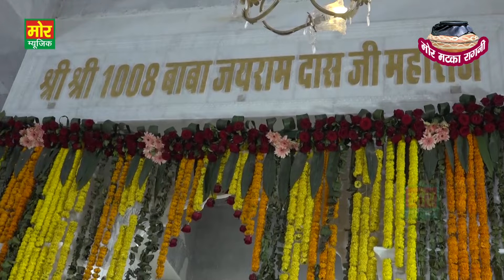आर पार रंगकाट मुकाबला || सुरेंद्र गिगनाऊ VS सुर सम्राट नरेंद्र दांगी | पाली महेंद्रगढ़ कम्पीटिशन 2024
Pali Ragni Competition 2024

Ragni Name - Rangkat : Chhatri Ho Ke Ranbhumi Me, Daya Dharam Ka Mol
Singer - Surender Gignau & Narender Dangi
Writer - Ranbir Sharma, Pt. Mangeram
Area - Pali, Mahendergarh

Yotube - Mor Matka Ragni

Haryanvi ragni, Ragni Competiiton, Kisse Ki Ragni, Ragni 2023, Rangkat ragni, Rangkat Mukabla, Competiiton Ki ragni

haryanvi-ragni
rangkat-ragni